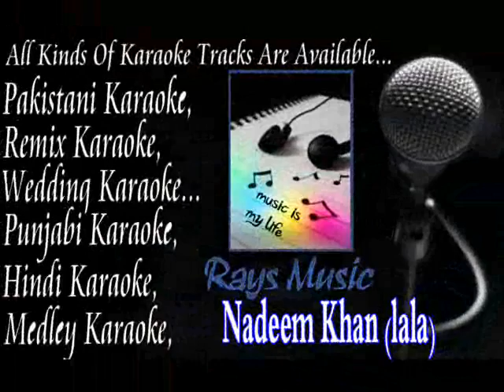De le gerha Orignal Karaoke